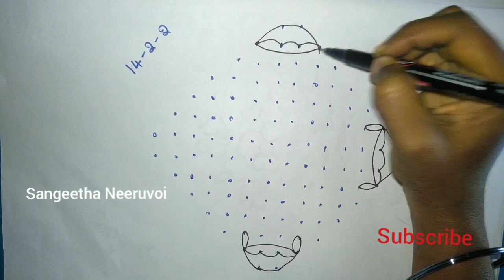14*2*2 Dots Rangoli// Sankranthi Muggulu// Sangeetha Neeruvoi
Watch And Enjoy 14*2*2. Dots Rangoli This Video Created By Sangeetha Neeruvoi Some Different Types Of Videos Upload My Youtube Channel Rangoli Designs , Chukkalu Muggulu , Melikalu Muggulu , Sankra Muggulu , New Year Muggulu And Hair Style Videos Puff Hair Style , French Pack Hair Style And Mehndi Designs Videos Upload